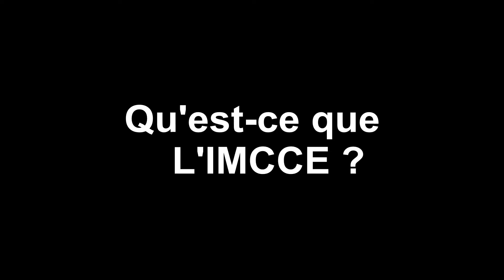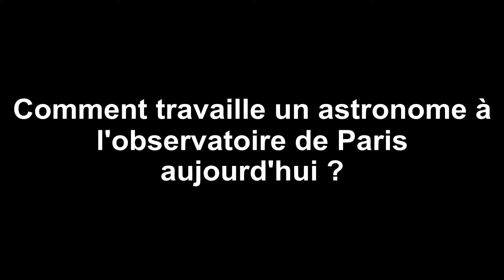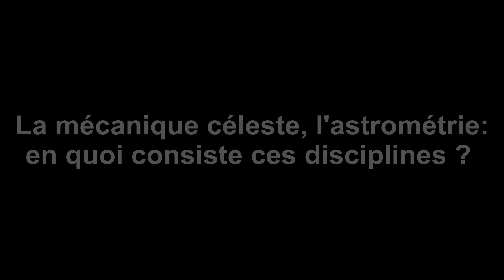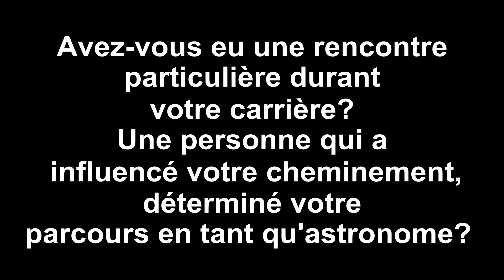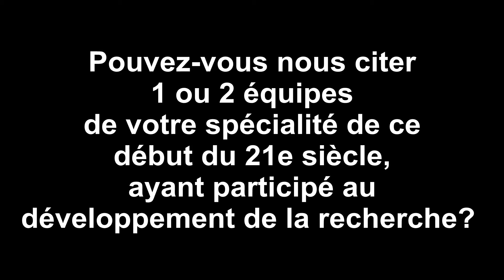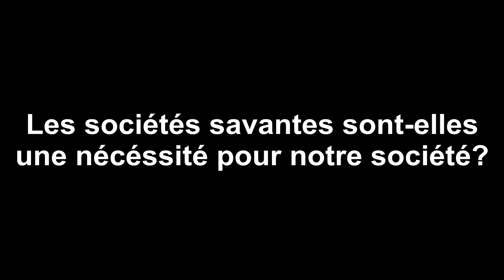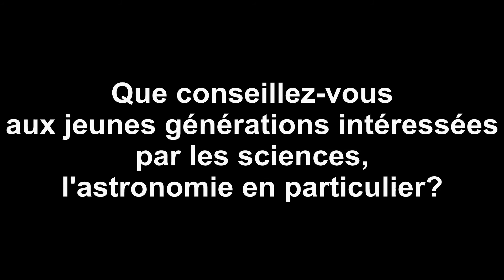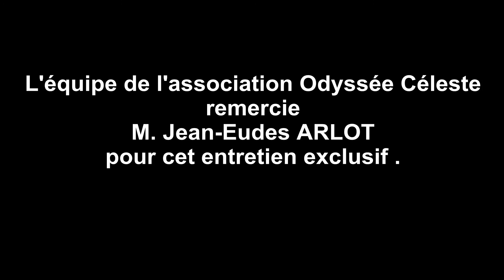Jean-Eudes Arlot, Directeur de recherche à l'IMCCE.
Jean-Eudes Arlot, Directeur de recherche à l'Institut de Mécanique Céleste et de Calcul des Éphémérides.

Cette chaîne propose des actualités scientifiques, des portraits de chercheurs/es et des conférences scientifiques et techniques ouvertes à tous/tes et gratuites.
Les thèmes abordés sont  principalement:
-  l’Espace,
- l’Astronomie,
-  la Robotique,
- l’Aéronautique
- la physique quantique.

Mise en œuvre / Réalisation/Organisation : Association Odyssée Céleste - Halim BENNADJA.